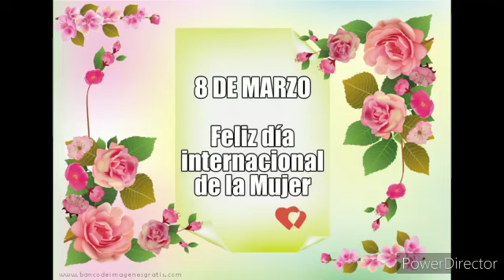004 Opinión de colaboradoras